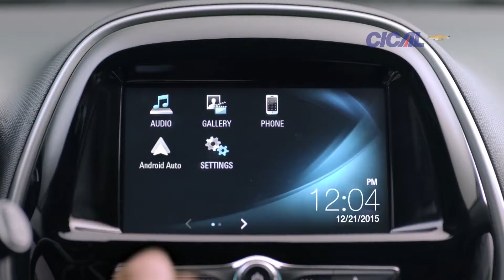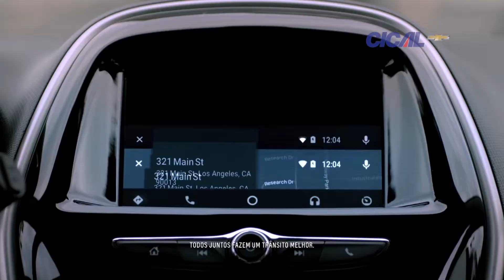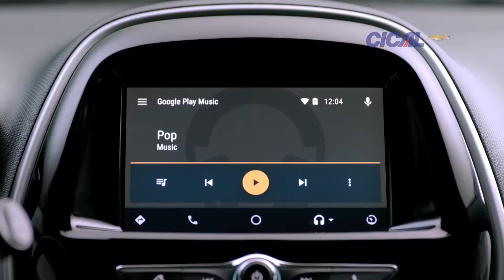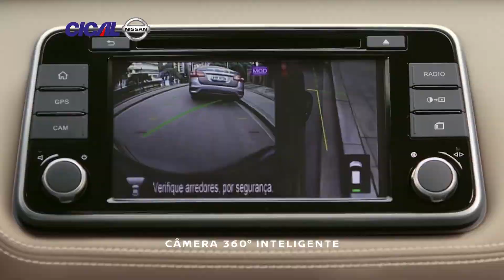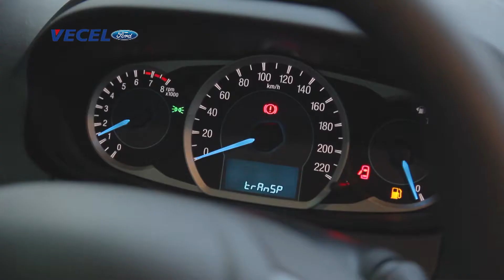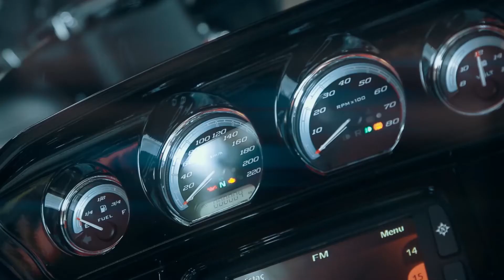AUTO ESCOLHA PGM 091 29 07 17